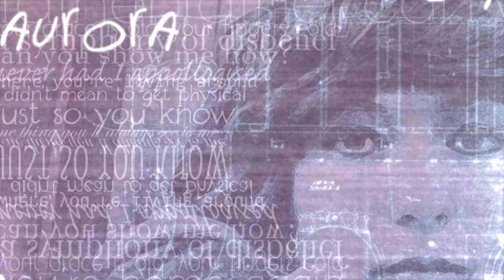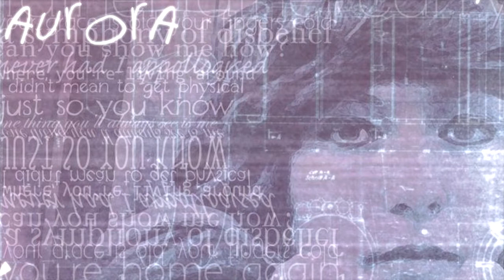Alfie Mulroy - Pickup Truck (Kings Of Leon cover)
Alfie Mulroy's version of the popular kings of leon track "pickup truck".

Alfie's new album "Aurora" is due to be released 10/1/11.